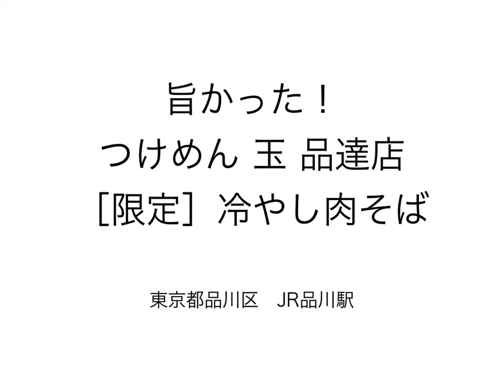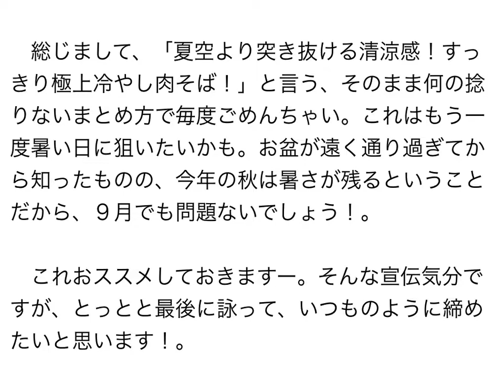つけめん 玉 品達店 ［限定］冷やし肉そば 〜ラーメン食べて詠います